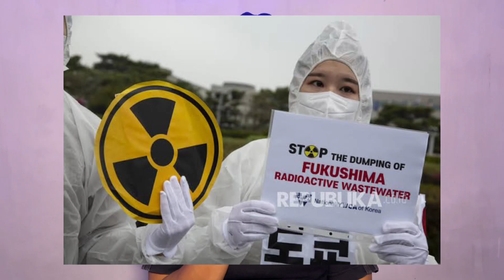Digaji 10 juta perhari di Jepang sebagai pekerja proyek nuklir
Gajinya besar resikonya juga besar